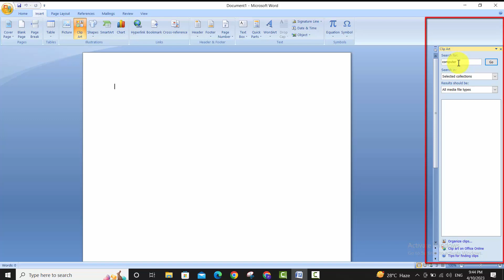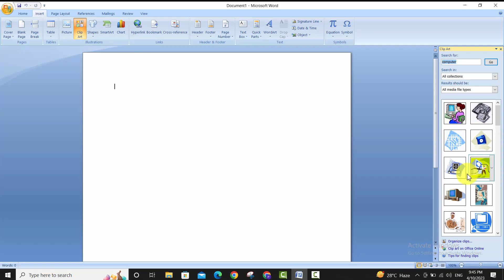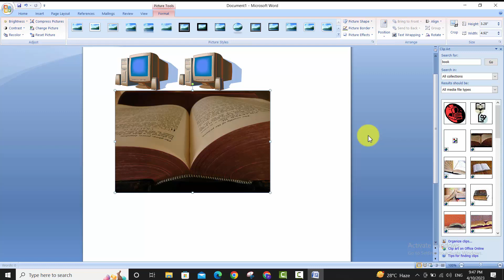How to Insert Clip Art in MS Word | MS Word Complete Course | Learn MS Word Full | MS Word Class 8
In this Video i Will Tell You How to Insert Clip art in ms word file how to to resize it and how to align it